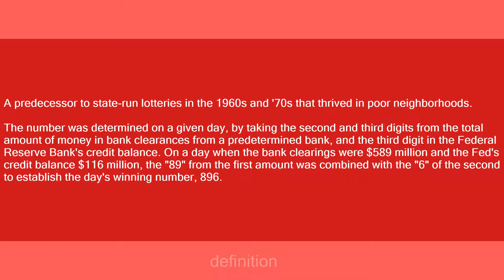Playing the numbers